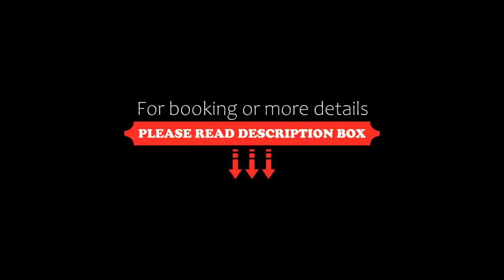Heritage hotel Santa Lucia, Split, Croatia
About Property:
Heritage hotel Santa Lucia features a restaurant, bar, a shared lounge and garden in Split. Featuring family rooms, this property also provides guests with a terrace. The accommodation provides a 24-hour front desk, airport transfers, room service and free WiFi throughout the property.
The hotel will provide guests with air-conditioned rooms offering a desk, a safety deposit box, a flat-screen TV and a private bathroom with a bath or shower. At Heritage hotel Sa...
Property Type: Hotel
Address: 1 Narodni trg, 21000 Split, Croatia
Searching For
1. Heritage hotel Santa Lucia - Split - Croatia
2. Heritage hotel Santa Lucia - Split - Croatia Address
3. Heritage hotel Santa Lucia - Split - Croatia Rooms
4. Heritage hotel Santa Lucia - Split - Croatia Amenities
5. Heritage hotel Santa Lucia - Split - Croatia Offers and Deals
Audio Credit:
Track Title: Blank Slate
Artist: VYEN